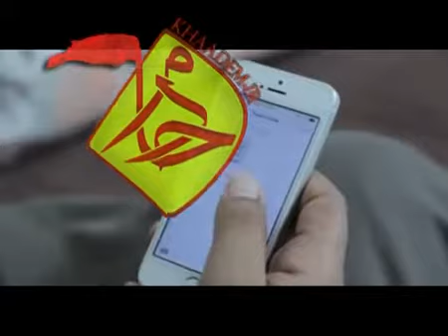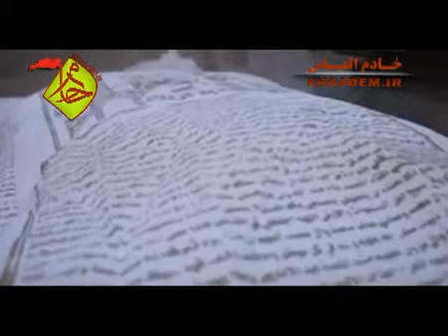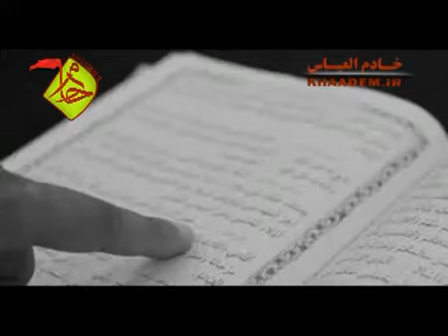وقایع شب اول قبر و دیدار امام حسین علیه السلام در داخل قبر کنار میت